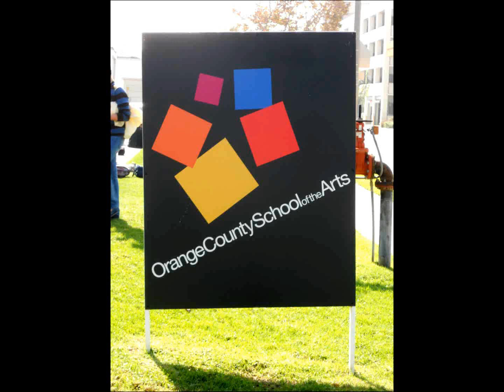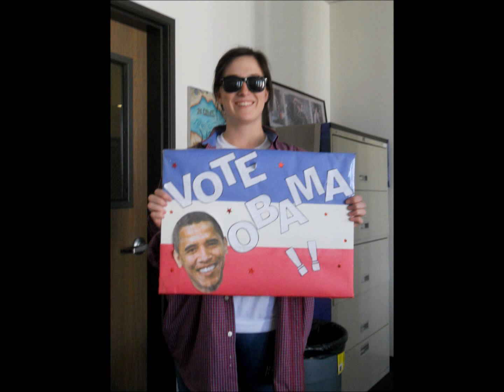OCSA Halloween 2012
Welcome to OCSA Halloween, 2012. Hope you enjoy!

Sorry this took so long to upload; I was having technical difficulties!